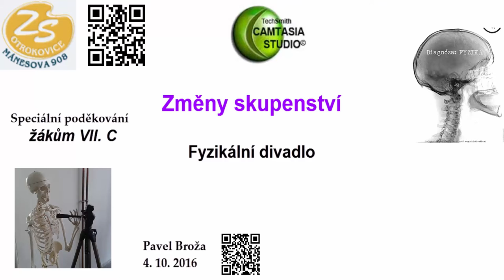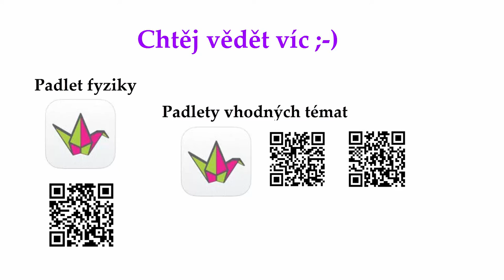Fyzikální divadlo - změny skupenství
Žáci VII. C se stali částicemi fyzikální látky a předvádějí její skupenství a přeměny mezi nimi.